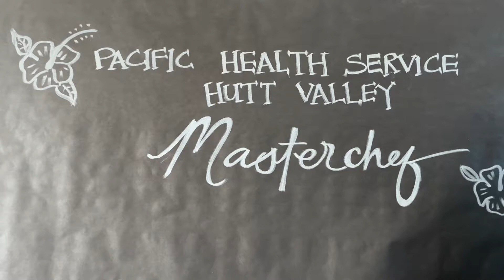PHS Masterchef highlights